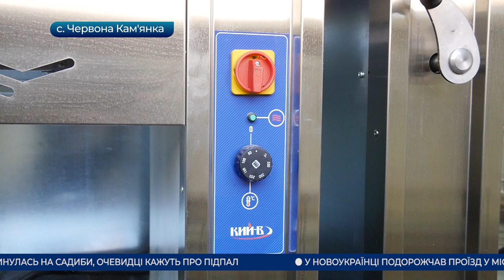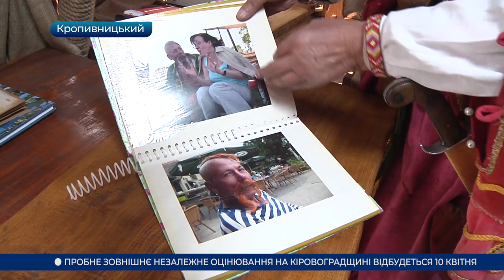Головні новини Кіровоградщини | 1 квітня 2021 року | телеканал Вітер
- 700 квадратних метрів очерету за 3 години вигоріло на Інгулі у Кропивницькому;
- фальсифіковану горілку виготовляли четверо жителів області;
- побудувати готель у лісопарковій зоні Кропивницького власники земельної ділянки поки що не зможуть;
- керівництво Олександрії звернулося до Кабміну з проханням допомогти у придбанні кисневої станції;
- школа Попельнастівської громади, що на Олександрійщині, потрапила до числа лідерів змін у системі шкільного харчування;
- підвищили вартість проїзду в міських автобусах Новоукраїнки;
- пробне ЗНО на Кіровоградщині відбудеться 10-го квітня;
- відомий козак Іван Забабаха завітав до Кропивницького;